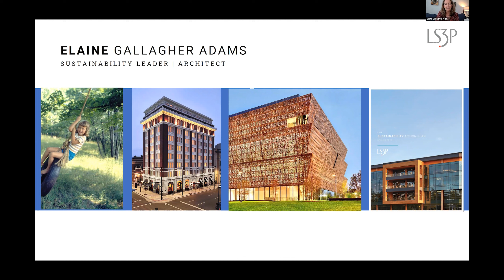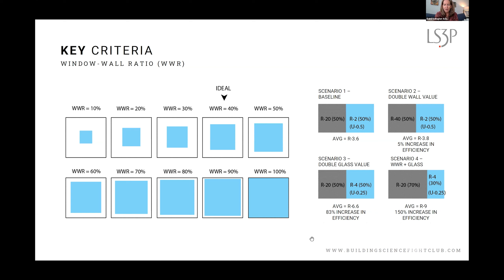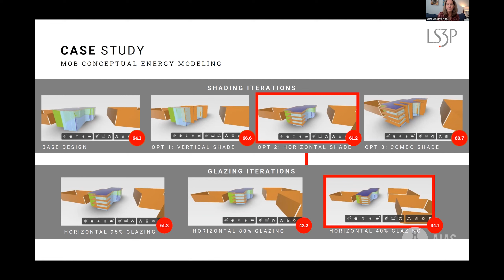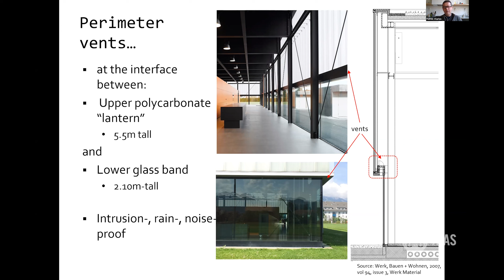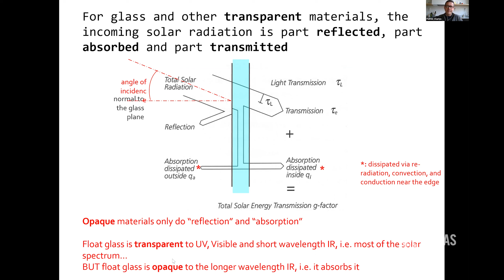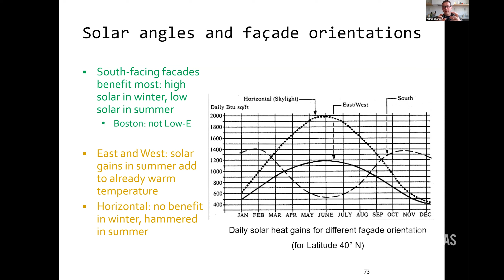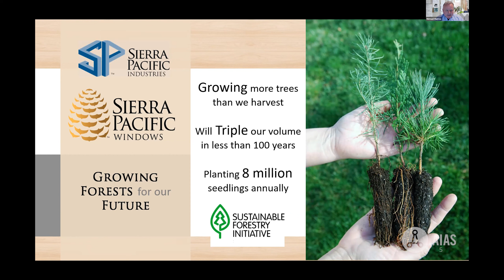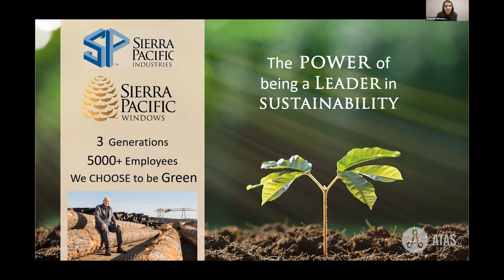AIAS THRIVE Webinar: “Just put a window there”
“Just put a window there:” Being intentional with glass in the face of climate catastrophe

It happens to all design students. You have a wall, a deadline, and no patience left. What do you do? Put a window there! But sometimes that’s not the best solution, or you’re going about it the wrong way, because let’s face it: you don’t learn about windows as much as you should. Sometimes the windows should face a different direction, sometimes a specific type of glass should be used, sometimes the framing should be chosen based on precipitation, and sometimes a window just doesn’t look right everywhere… So how do we use glass to make enclosures better in the age of climate change? Join experts for a crash course on openings.